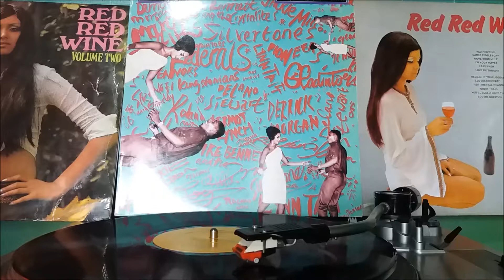The Federals - Penny For Your song